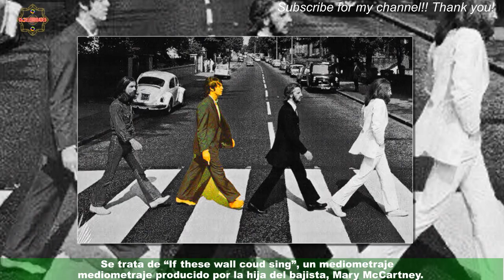Escalofriante video muestra a Paul McCartney al casi atropellado recreando portada de Abbey Road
Escalofriante video muestra a Paul McCartney al casi  atropellado recreando portada de Abbey Road | Rock
“Por los pelos, Paul!”. El grito, entre asustado, perplejo y divertido (sí, todas esos sentimientos nos suelen suceder en los hechos que casi culminan en tragedia) pone el audio perfecto al video que se ha viralizado estos días.Paul McCartney casi es atropellado mientras recreaba por enésima vez la mítica portada de Abbey Road. El hecho, ni lentos ni perezosos, ya forma parte del trailer de presentación del nuevo documental de Disney+.Celebridades y chismes
últimas noticias
noticias interesantes
NOTICIAS IMPORTANTES
últimas noticias
Noticias interesantes
NUEVO
NOTICIAS HOY
NOTICIAS HOY
NUEVO
NOTICIAS HOY
NOTICIAS DE HOY
NOTICIAS HOY
NOTICIAS
NOTICIAS HOY
NOTICIAS HOY
NUEVO
NOTICIAS HOY
NOTICIAS DIARIAS
NOTICIAS EN INGLÉS
NOTICIAS
NOTICIAS DE HOY
NUEVO
FOREX
Casinos online
Seguro
Alojamiento
Viaje
COMPAÑÍA DE SEGUROS
ALOJAMIENTO WEB
MEDIOS OGGI
PERIÓDICO HOY
Prensa diaria HOY
Prensa diaria